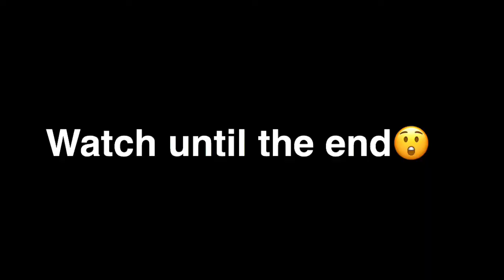VLOG #5 | TRIP TO HAWAIIAN FALLS🎇